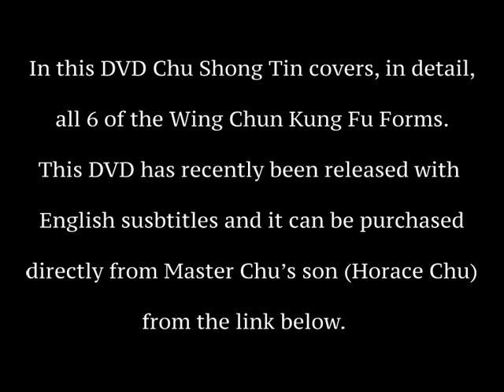Wing Chun 's Long Pole - CST DVD previews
The following is a preview of Grandmaster Chu Shong Tin's DVD in which he covers all of the Wing Chun's forms in great depth. It's a must for all the practitioner's of the Wing Chun system. You can purchase this DVD directly from Mindful Wing Chun (along with other CST books and DVDs and products) by emailing us at:

To learn the entire system of Grandmaster Chu Shong Tin's method of Wing Chun FROM HOME you can also visit our Online School: